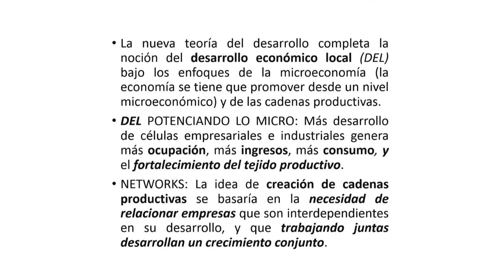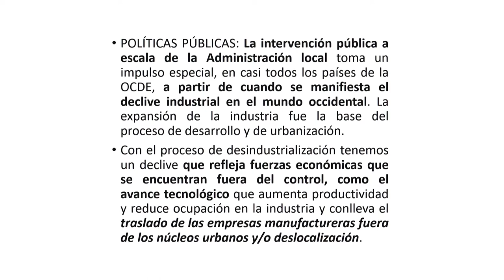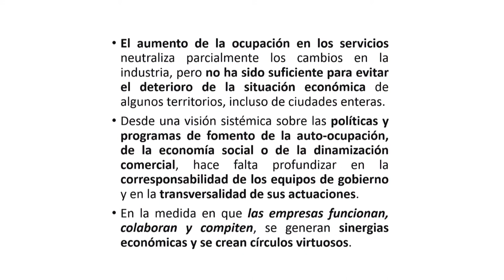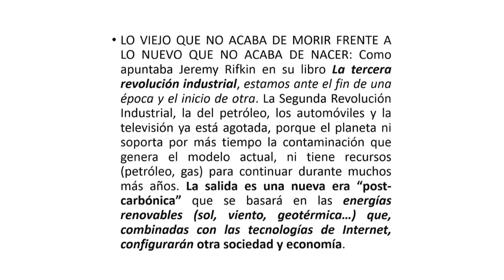5.2. De la “vieja economía” a la nueva con la Tercera Revolución Industrial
Autor: Hernandez-Carrion, José Rodolfo;Serie: MOOC Gobierno y gestión del desarrollo económico local (DEL) Data: 2019 Resum: Cambio tecnológico y nueva tercera revolución industrial. Networks, transversalidad, sistémica, tecnología, sinergias económicas y círculos virtuosos. Música: Plaidness by Francis Preve; Producció: Servei de Formació Permanent i Innovació Educativa